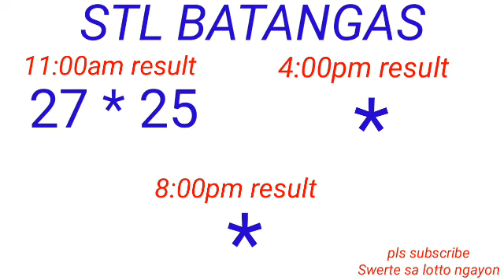STL - QUEZON,BATANGAS,LAGUNA February 13, 2023 1ST DRAW RESULT